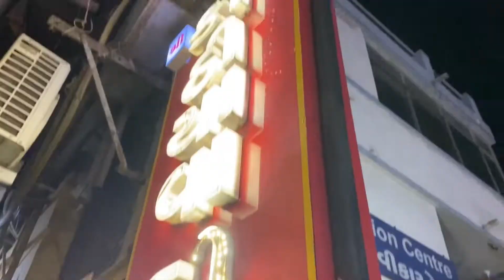Ep4 1st | Gujarat traditional food | Kathiyawadi dishes | Vadodara, Gujarat Food Vlog Assamese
1st Experience with Kathiyawadi Cuisine/Kathiyawadi Khadki/ Vadodara, Gujarat Food Vlog Assamese
Location: karhiyawadi Khadki, Vadodara

I'M SUPER ACTIVE ON SOCIAL MEDIA SO LET'S CHAT

THERE! :D
▼ ▽ MY VLOGGING GEAR
Ring light
Redmi k20
Camera bag

BEAUTY PRODUCTS YOU CAN TRY
Micro- Essence
Hair serum